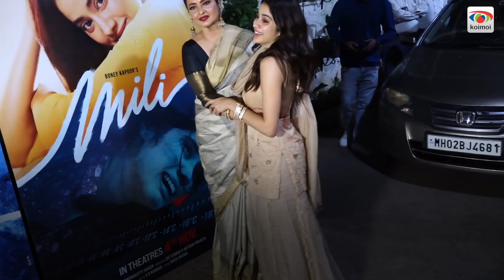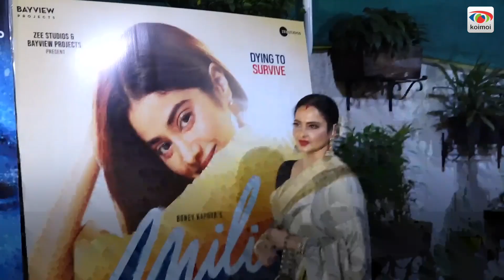Rekha Looks At Janhvi Kapoor In Awe At Mili Screening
There was a special screening held for JanhviKapoor starrer film Mili, where several stars arrived but the highlight was iconic beauty Rekha graced the screening with her presence😍. We all know Rekha is Janhvi's godmother and the love between them was crystal clear🥰❤️. WATCH the video as it will leave you in awe.